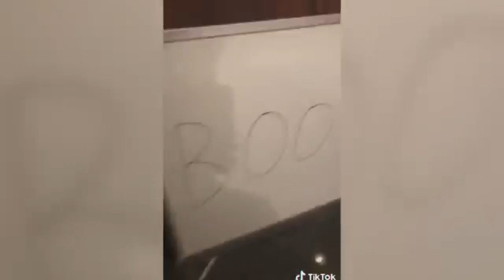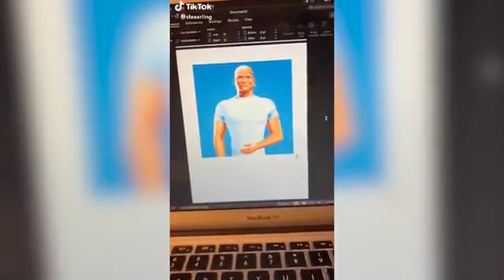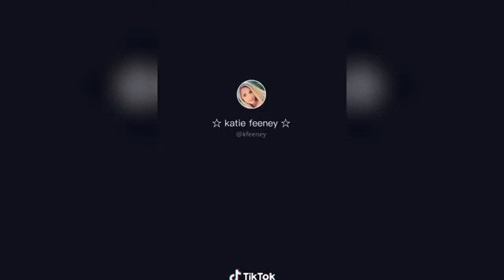New tiktok effect with feeling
New effect